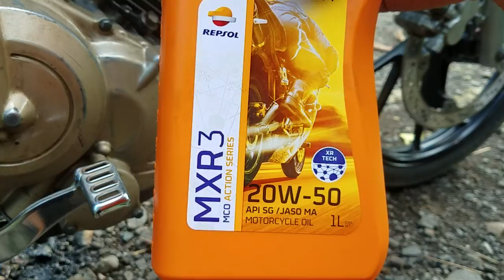Oli Repsol MXR3 di Satria Fu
Link Suku cadang Spartpart di atas. Link video playlis di bawah
Lihat" dulu boleh clik Link biru aja..

KARBU KEIHIN PE 28 Sisa 19 stok harga 98rb. Pe 24. Pe 26 habis
Parkit Pj Mj buat Seri PE atau PWK Juga ada pilih aja hrga 20rb
Lihat dlu boleh order silahkan mumpung masih ada Stok bos

Link parkit karbu PE dan PWK klik aja lihat" klo cocok

Kunci Shock dan mata obeng Shock isi 46 mata. harga 99ribu

Pompa Sepeda dan Motor Portable serbaguna / pompa angin ban serbaguna hrga 7rbu lihat dulu

Cangklong Busi Universal bisa buat motor apa aja bisa nyala
Harga 6rbu Lihat" dulu boleh pesen oke. Grosir..

AUTOSOL METAL POLISH 50 GRAM 50GR PENGKILAP LOGAM POLIS METAL CHROME
harga 11 rbu Lihat" dulu boleh pesen oke

Stanley kunci ring pas set 8-19mm 8 pcs Harga 90Ribu lihat" dulu boleh beli boleh

Lem korea harga Grosir 3 ribu ada juga 2 ribu

Tespen Dc buat motor mobil Harga 6 Ribuan Grosir

Knalpot SATRIA FU standar ckd baru harga 200rb barang tidak sesuai bisa di kembalikan uang kembali. buat motor lain juga ada

Adaptor klalpot SATRIA FU harga grosir 16rb sudah terjual 2rb unit
kelebihan bahan stainles dan bisa buat silincer Racing atau standar ckd

Knalpot CKD SATRIA dapat Adaptor bonus 2 per. bisa semua motor harga Grosir 115 ribu

Tutup AIS Satria fu ada Logo S nya harga 69rb

Dudukan Plat nomor Motor. ada 3 varian pilih" Grosir
varian karbon 47rb. varian hitam 7rb. varian lis merah 8rb.

Tripod Inbex lampu bulat sudah ama adptor nya hrga 70rb lihat dulu boleh pesen boleh. bisa bisa buat belajar / tutorial conten

Semoga Bermanfaat.